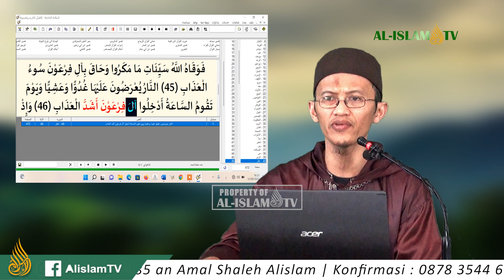KAJIAN RISALAH JAMI'AH HABIB AHMAD HABSYI [RUKUN ISLAM] bersama UAZ | PENGKOK 2022 08 12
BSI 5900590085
a/n Amal Shaleh Alislam
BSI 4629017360